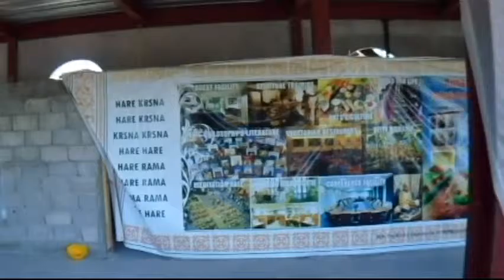Project Overview Nimai Pandit Study Centre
This is a view of the status of our temple construction.